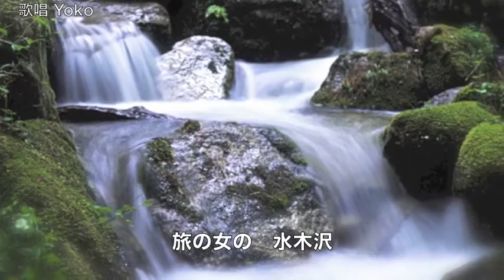木曽川みれん ／ 水田竜子 cover Yoko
2016年7月6日発売！　 水田竜子さんの「木曽川みれん」を唄わせていただきました。 作詞：坂口照幸　作曲：水森英夫：　編曲：前田俊明